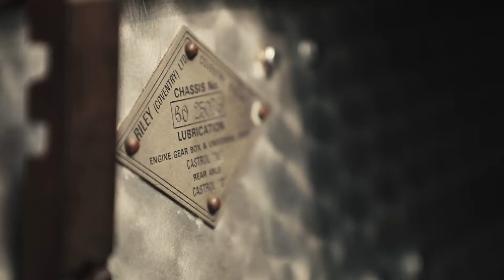SAHGP Interview with David Evans - Riley Ulster Imp